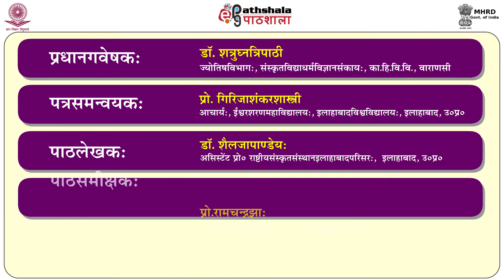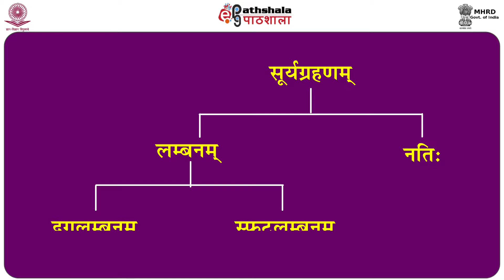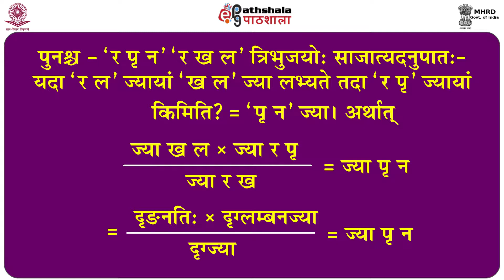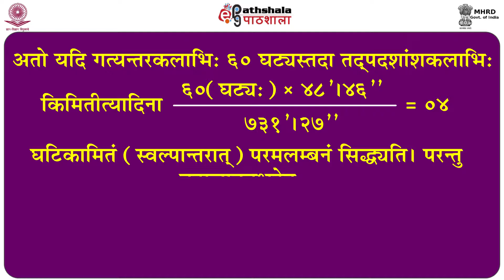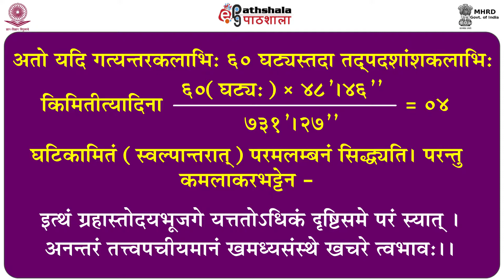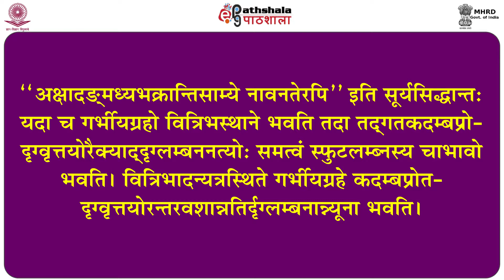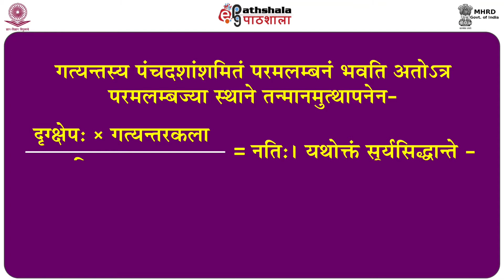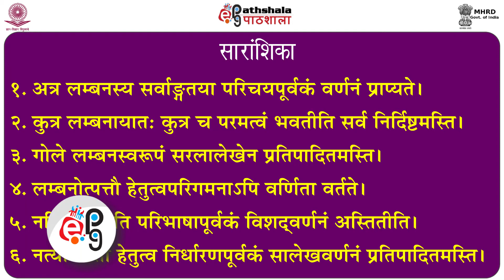Lamban evam Nati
Paper : P-16.Jyotishshastretihas swashatriyanibandhschh